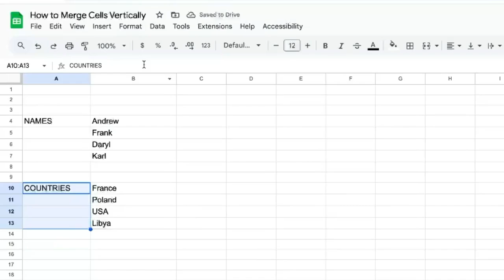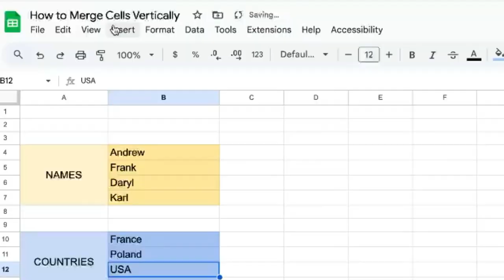How to Merge Cells Vertically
How to Merge Cells Vertically in Google Sheets

Learn how to merge cells vertically in Google Sheets and why it's beneficial for organizing your data. This tutorial covers selecting cells, using the Merge Cells button and options, and aligning text. Additionally, see how color can enhance your merged cells and make your spreadsheets more visually appealing.

00:00 Introduction to Vertical Cell Merging
00:04 Setting Up Your Lists for Merging
00:20 Steps to Merge Cells Vertically
00:32 Alternative Methods for Vertical Merging
00:41 Aligning and Coloring Merged Cells
01:11 Aesthetic Benefits of Vertical Merging
01:31 Conclusion and Further Learning